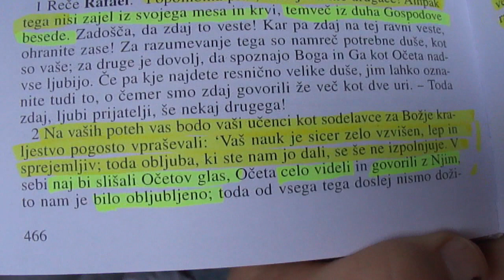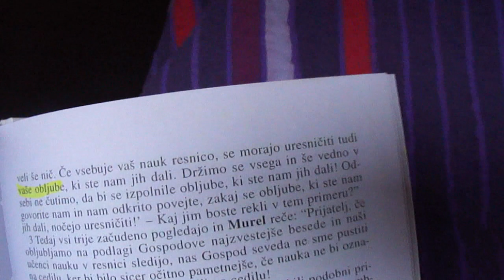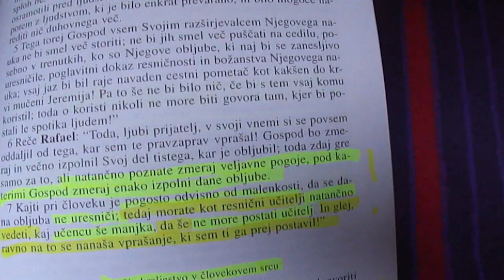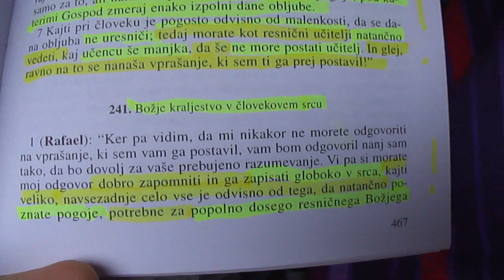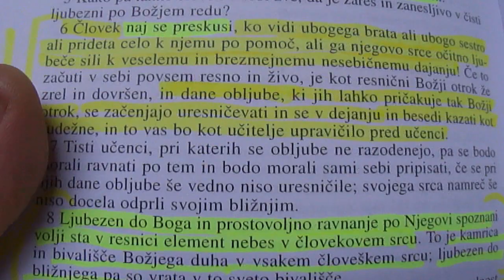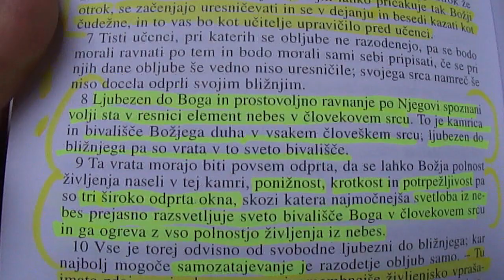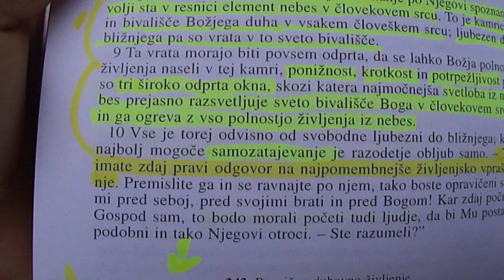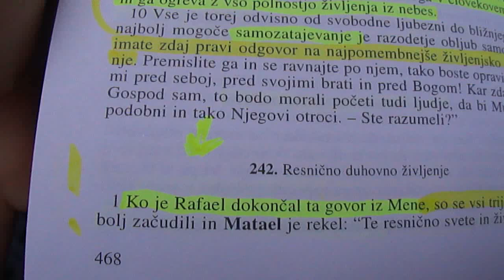Božje kraljestvo v človekovem srcu